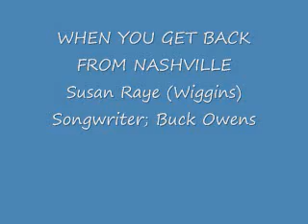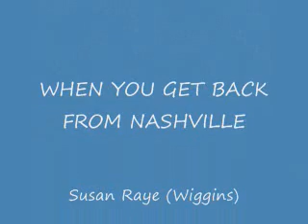WHEN YOU GET BACK FROM NASHVILLE - SUSAN RAYE (WIGGINS).wmv